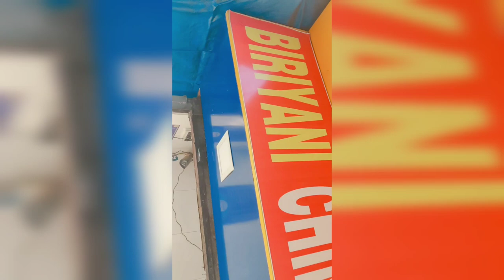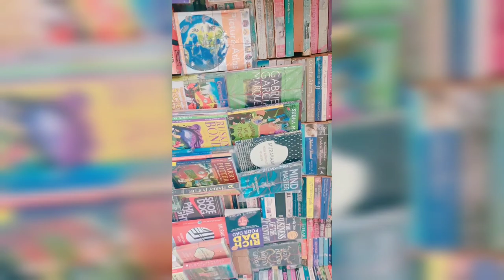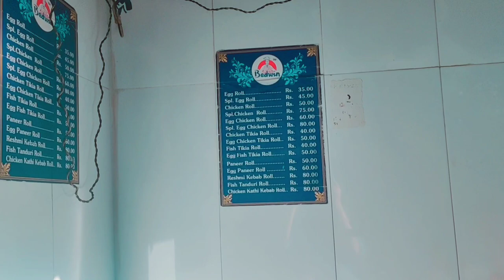Shooting + eating vlog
Had a shoot yesterday with @Groovy Fox Studio , Kolkata
Stopped by @Bedouin for rolls .

Uploading this while having maggi with lots of cheese .
I seriously can't diet 🙏🙏🙏🙏